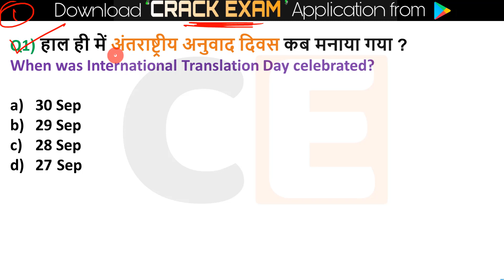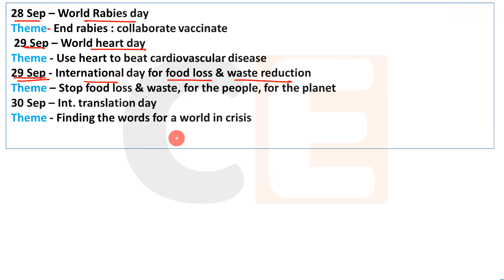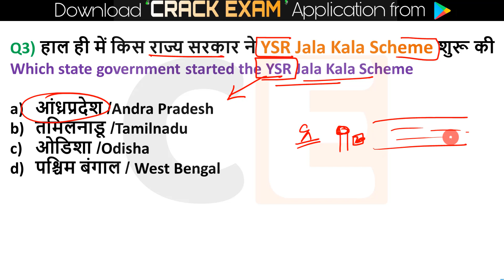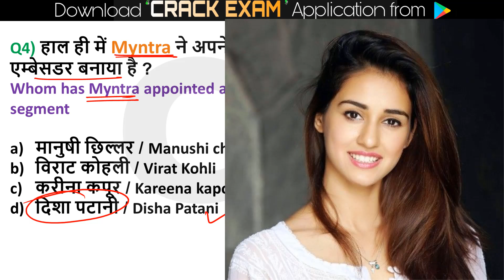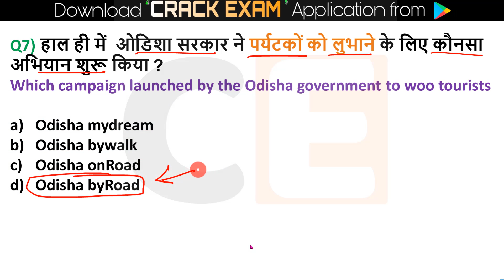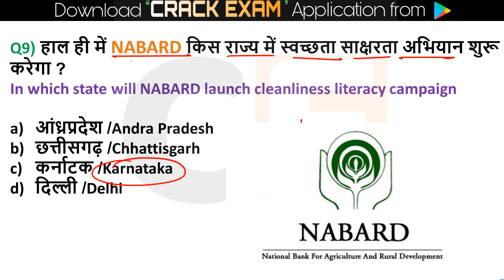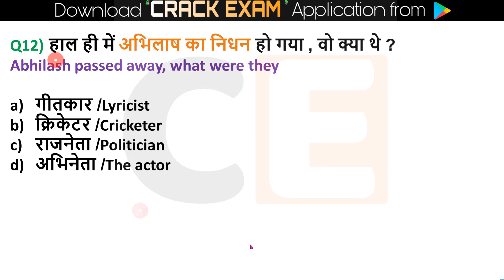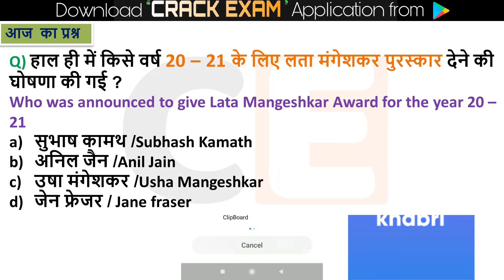1 October 2020 Current affairs for RRB NTPC ,Current Affairs for Group D , Rajasthan , Delhi police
1 October 2020 Current affairs for RRB NTPC ,Current Affairs for Group D , Rajasthan , Delhi police
📢 For Quiz : 👇

🎧🎶 Audio Revision : -

🔊  Monthly Current Affairs 🔊
                      🚀- Dec 2019

1 July Current Affairs online study point
2 June Current Affairs
4 June Current Affairs
5 June Current Affairs
6 June Current Affairs
7 June Current affairs
10 June Current Affairs
11 June Current Affairs
12 June Current Affairs
13 June Current Affairs
14 June Current Affairs
15 June Current Affairs
16 June Current Affairs
18 June Current Affairs
21 June Current Affairs
22 June Current Affairs
23 June Current Affairs
24 June Current Affairs
28 June Current Affairs
30 June Current Affairs
2 MARCH current affairs next exam
2 MARCH 2020 current affairs next exam
2 MARCH 2020 current affairs next exam
2 MARCH current affairs 2019 by next exam
2 MARCH 2019 current affairs
2 MARCH current affairs wifistudy
2 MARCH 2020 current affairs wifistudy
2 3 2020 current affairs
2 MARCH current affairs study iq
2 MARCH current affairs 2020 by study iq
2 MARCH current affairs
2 MARCH 2020 current affairs